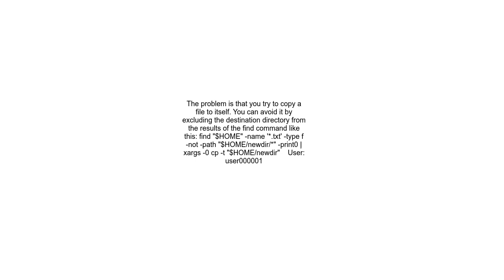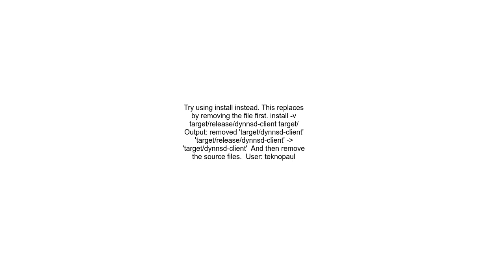How can we avoid andNo39 are the same fileandNo39 warning message when using andNo39 cpandNo39 in Li